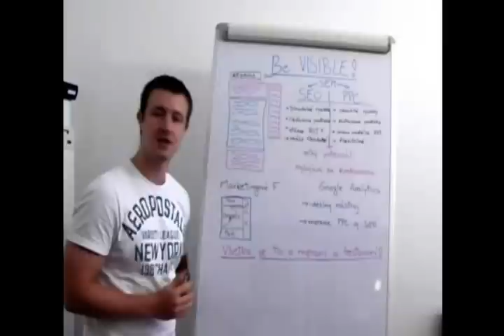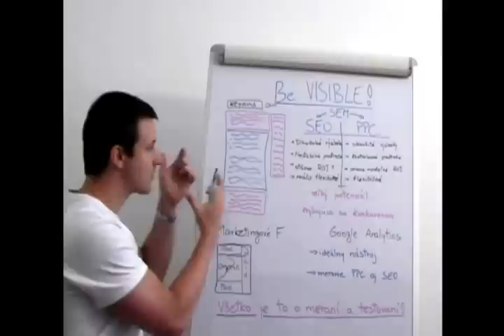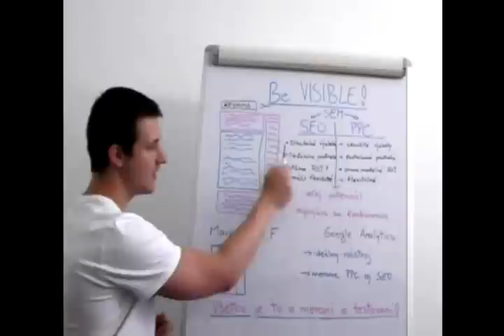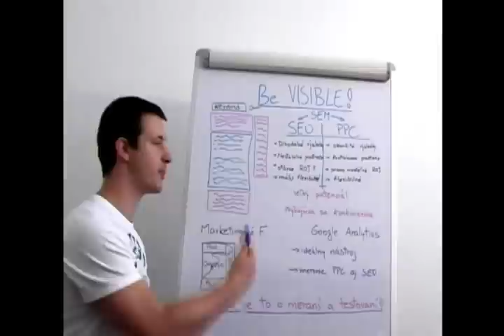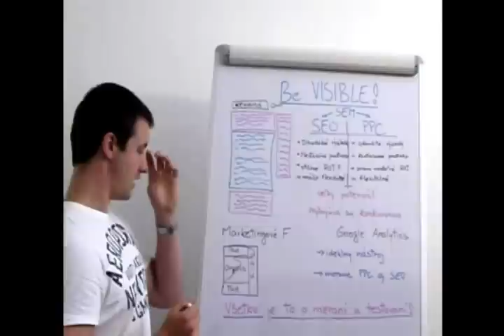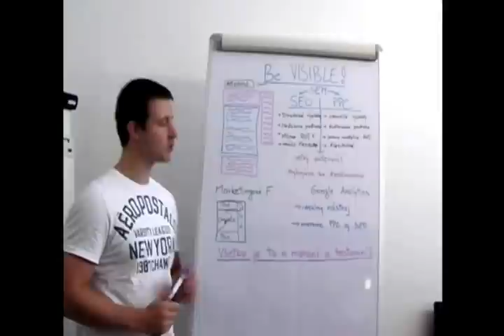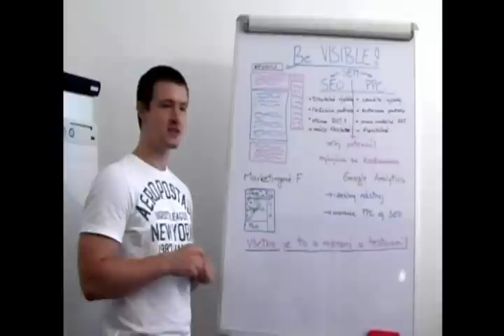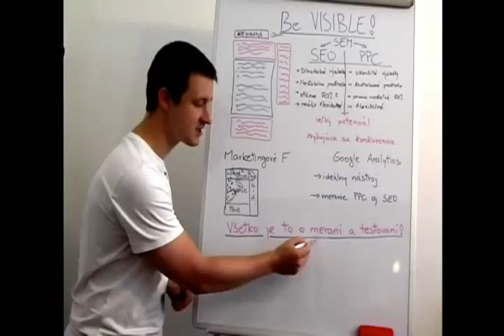BE VISIBLE! videoblog #1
Náš prvý videoblog o search engine marketingu a dôvodoch prečo robiť zároveň SEO aj PPC. Nové diely budeme zverejnovať vždy v utorok každý druhý týždeň. Ak máte nejaké nápady alebo pripomienky na zlepšenie, tak nám napíšte do komentárov.